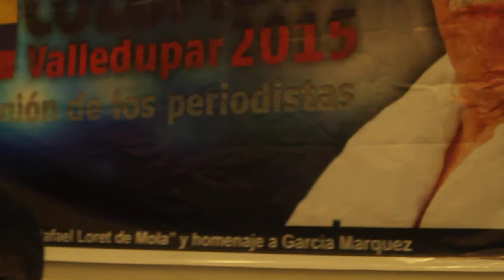PRENSA COLOMBIANA SIGUE DURMIENDO /CUMBRE VALLEDUPAR COLOMBIA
CUMBRE PERIODISMO VALLEDUPAR 2015